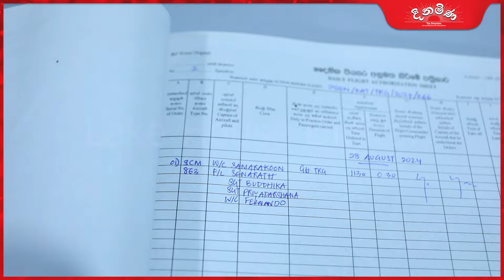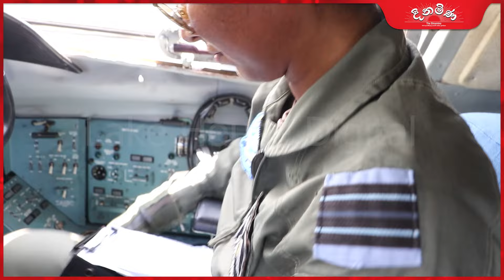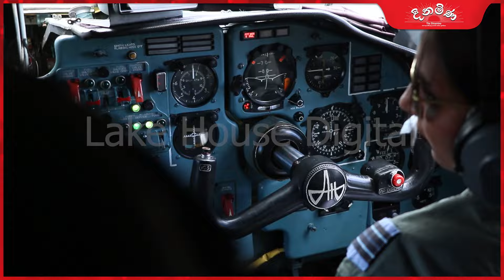අංක 02 ප්‍රවාහන බලඝනය සිය අභිමානවත් 67ත් වන සංවත්සරය සමරයි | ශ්‍රී ලංකා ගුවන් හමුදාව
සිය අභිමානවත් 67ත් වන සංවත්සරය සමරයි
ශ්‍රී ලංකා ගුවන් හමුදාව අංක 02 ප්‍රවාහන බලඝනය